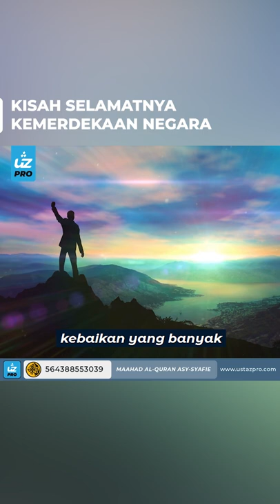KISAH SELAMATNYA KEMERDEKAAN NEGARA - Ustaz Pro